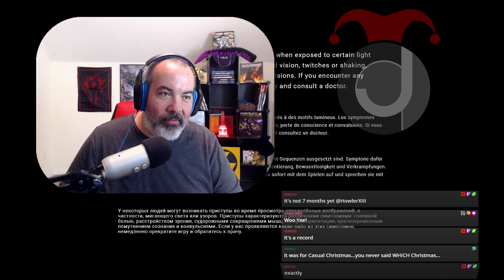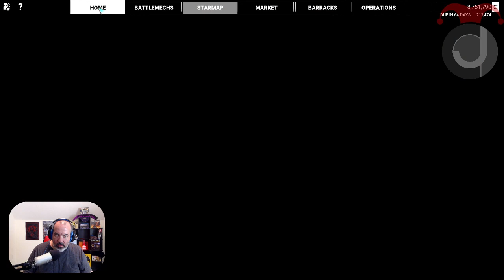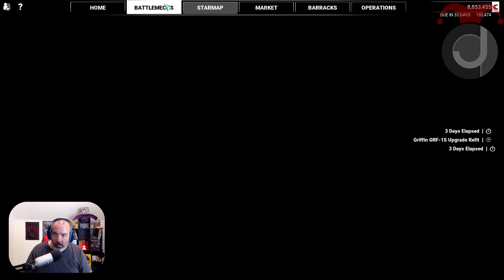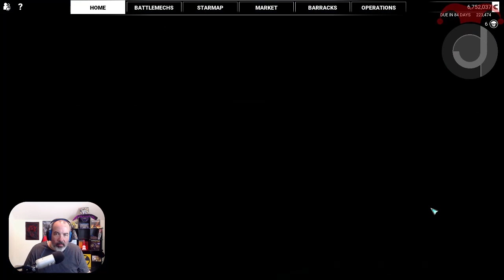Moar Mechwarrior 5!